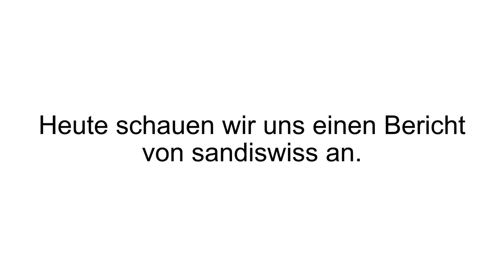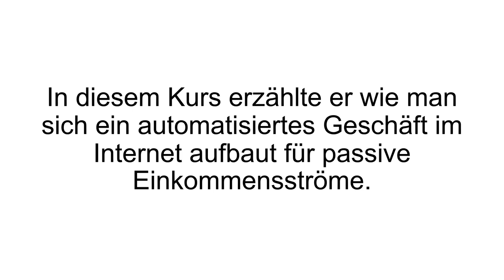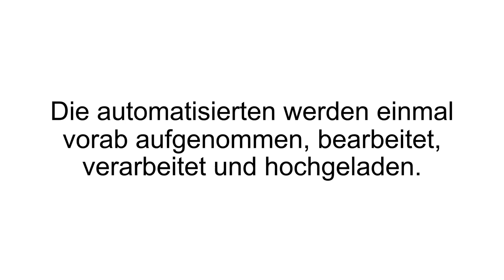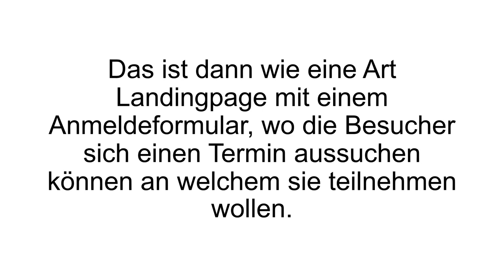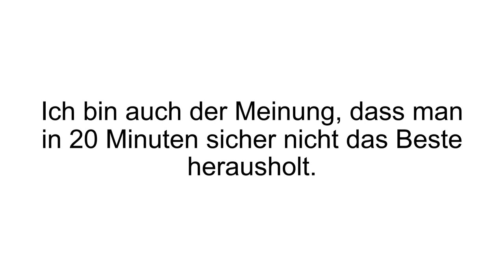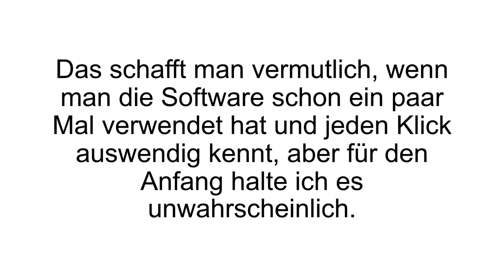[FAZIT] WebinarFly Erfahrungen + Review | WordPress Plugin von Said Shiripour im TEST!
WebinarFly Erfahrungen / WebinarFly Test. Mit dem WebinarFly Plugin von Said Shiripour kann man Webinare kinderleicht auf seine WordPress Seite einbinden / betreiben.

Sogenannte Webinare sind Seminare, welche online abgehalten werden. Der Vorteil hierbei ist, dass mit Webinaren eine sehr hohe Conversionrate, und somit Verkaufsrate generiert werden kann. Webinare sind ein hilfreicher Lead Magnet, mit welchem sich viele Leads generieren lassen.

Es wird zwischen automatisierten Webinaren und Live Webinaren unterschieden. Automatisierte Webinare werden vorab aufgenommen, bearbeitet und hochgeladen. Man entscheidet selbst wann diese wiedergegeben werden sollen. Bei dem WebinarFly WordPress Plugin kann frei gewählt werden, wann und wie oft die Aufnahme abgespielt werden soll. Live Webinare, sind, wie der Name schön „verrät“, live.  In dem Live- als auch automatisierten Webinar ist eine Chatfunktion integriert, welche aktiviert oder deaktiviert werden kann. Das Template / Die Designs rund um die Webinar Seite lassen sich nach Belieben verändern und gestalten.

Das WebinarFly Plugin kommt mit einem Pagebuilder. Mit diesem können simpel und in wenigen Schritten conversionstarke Seiten erstellt werden, welche die Interessenten zum Webinar einladen. Dies verhält sich dann wie eine Art Landingpage, mit einem Anmeldeformular, wo Besucher sich einen Termin für die anstehenden Webinare sichern können. Mit dem integrierten Mailresponder können den Teilnehmern auch automatisierte E-Mails zugeschickt werden.  WebinarFly verfügt über eine Klick-Tipp Schnittstelle

Wenn Du mehr zu WebinarFly erfahren willst, dann schau JETZT bei Produkt-Kenner.de vorbei!